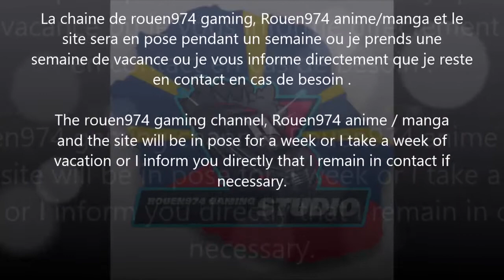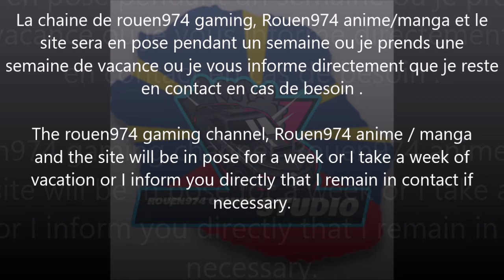message : Je suis en pose pendant 1 semaine ( retour - vendredi prochain)